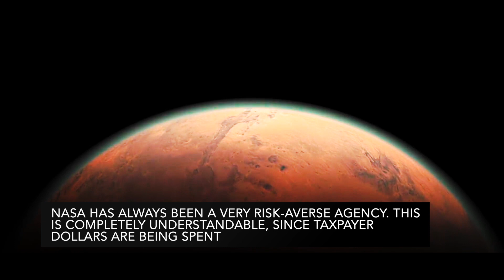Scientists Have Discovered Cheaper Ways To Probe The Red Planet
There are myriad reasons why getting from Earth to Mars is hard, but chief among them are two 1) the massive amount of fuel needed and 2) a launch window that is limited to every 26 months, when the two planets are in optimal alignment. These issues have kept the red planet inaccessible for decades, until now! Researchers have now come up with more affordable ways of going to mars and the concepts include souped-up Mars helicopters and inexpensive orbiters and landers. So, let’s talk about these!
Welcome to Space World. In today’s video we are going to talk about new cheaper ways discovered by scientists to probe the red planet. So, if you want to know more about it then stay with us until the end of the video.
While officials at NASA and the European Space Agency, as well as planners in China, plot out ultra-expensive and complicated missions to return samples from Mars, there are an increasing number of researchers blueprinting low-cost and novel ways to further explore the Red Planet. Be it via souped-up helicopters or inexpensive landers and orbiters, they say it’s time to script new ways to gather more data from a variety of places on that remote world.
How to use relatively low-priced craft for a next round of investigation is backed by Bethany Ehlmann, a planetary scientist at the California Institute of Technology in Pasadena.
“Mars, like Earth, is diverse. Different locales capture different environmental snapshots,” Ehlmann stated.
There’s plenty of exploration to do, she added, citing the possibility of visiting amazing and exotic sites that spacecraft have imaged from orbit, such as the Valles Marineris canyon system and the Martian polar caps.
“A system as complicated as Mars requires breadth as well as depth,” Ehlmann said, “and that means finding new ways to explore at multiple locations by lowering the price per spacecraft mission through technology or new programmatic paradigms and collaborations. Imagine half a dozen mobile Mars explorers, operated by universities around the country… That would get students energized about careers in science and engineering!”
So, After decades of Mars exploration, many of the important questions that remain can be answered only with boots on the ground, be those “boots” robotic or human.
‘Newspace’ approaches
“NASA has always been a very risk-averse agency. This is completely understandable, since taxpayer dollars are being spent,” said Robert Lillis, Associate Director for Planetary Science and Astrobiology within the Space Sciences Laboratory at the University of California, Berkeley.

Lillis points to NASA’s Small Innovative Missions for Planetary Exploration (SIMPLEx) program as a “bold effort” to facilitate first-rate planetary science at a fraction of the cost of a typical Discovery mission.
SIMPLEx also serves as a pathfinder to investigate the trade-off between cost and risk, Lillis said. For example, the Escape and Plasma Acceleration and Dynamics Explorers (EscaPADE) mission is a SIMPLEx undertaking, one that promises a very good bang for the buck in terms of science per dollar, said Lillis, who’s EscaPADE’s principal investigator. The total cost of this Mars mission, which is projected to arrive in orbit around the Red Planet in 2026, is pegged at under $80 million.
In addition, The twin EscaPADE probes will provide a unique “stereo” perspective to Mars’ highly complex upper atmosphere system, Lillis said.